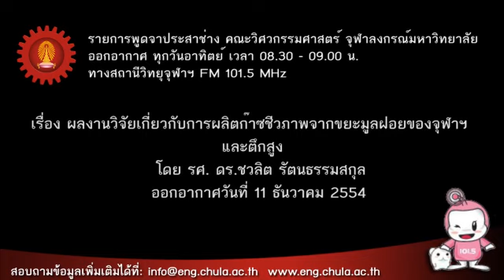11 12 54